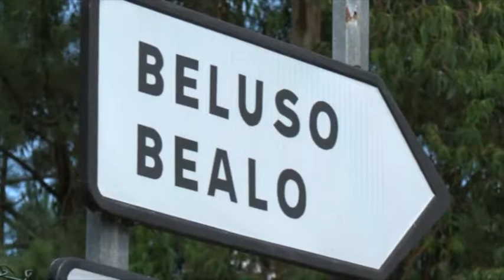BNG Boiro Problemas Abastecemento Auga Bealo 310717